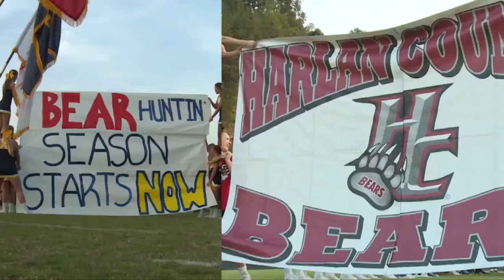Knox Central vs Harlan County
Sports Overtime